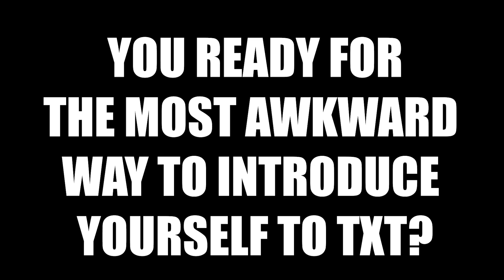My Interview with Tomorrow x Together Feat. IANN DIOR | JREDAY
Be sure to like the Video and Share it pls!